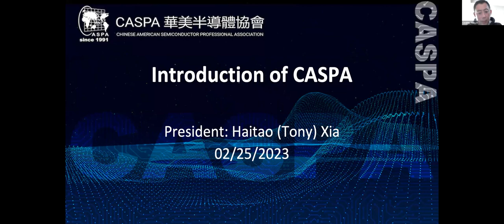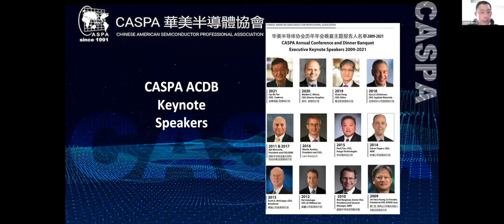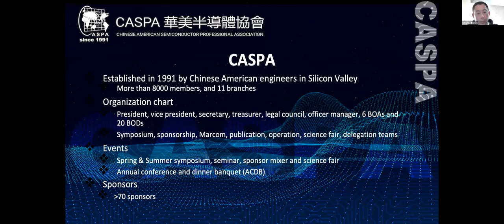CASPA SIG2023 Haitong